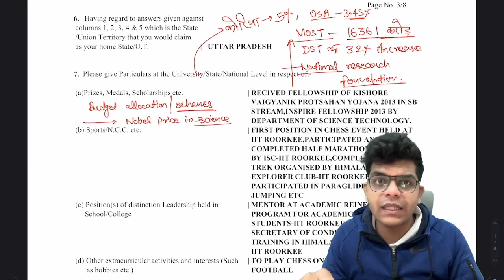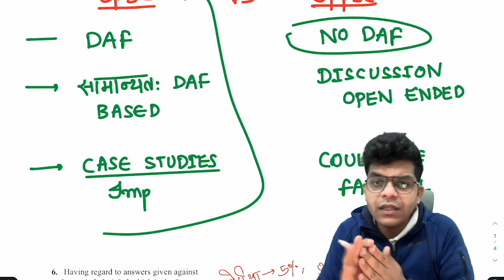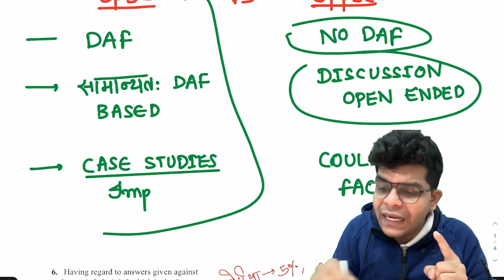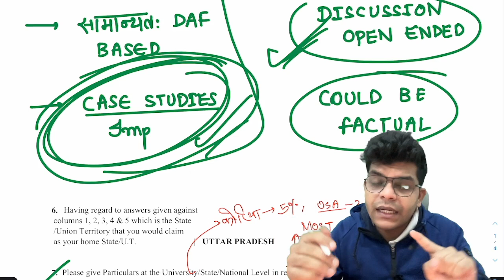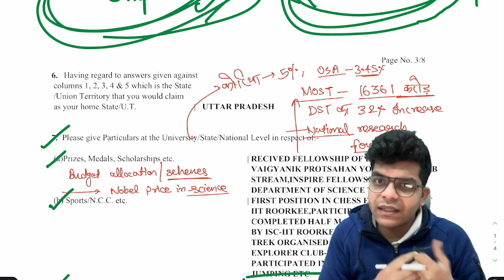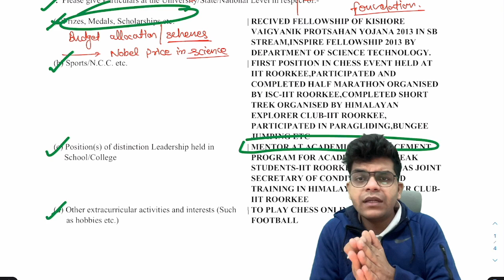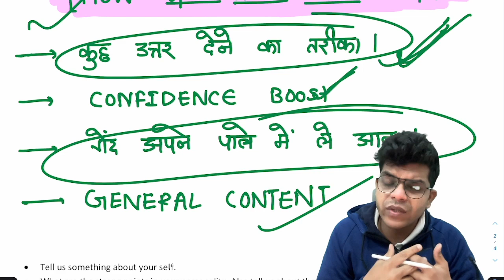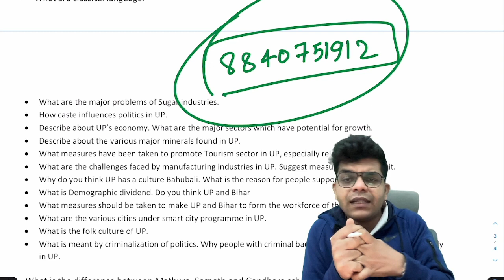UPSC/UPPSC के interview में क्या अंतर होता है?कौन से प्रश्न पूछे जातें हैं?ias2023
The EFFECTIVE Prelims Crash Course

New Batch from 06_February !

✅✅ Sample Class ख़ुद देखिए और सोचिए अगर ऐसे आने वाले 105+ दिनों में तैयारी कर ली तो कितना सही रहेगा 🔥

Fees: ₹2000/-

Prelims Test Series 2023:
1. UPSC: ₹2500/-
2. UPPSC: ₹2000/-